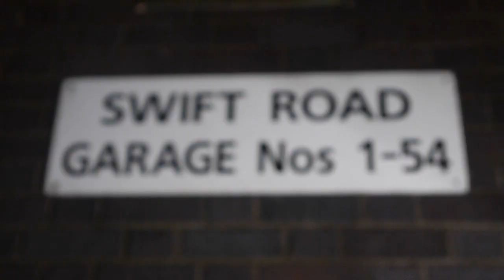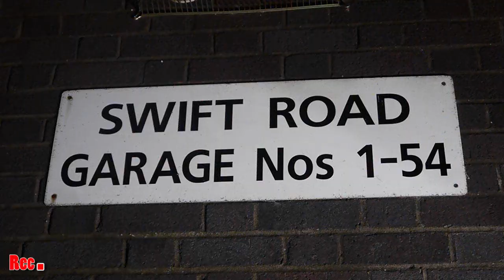YM.TV - D-Ray - SlamDunk Session (Music Video HD)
Filmed & Edited By: @Fabian_Thomas

Look Out For New Freestyles & Music Videos From YM.TV.